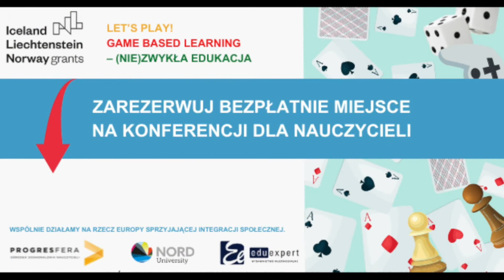Konferencja Let’s PLAY! Game Based Learning: Dominika Urbańska-Galanciak_pl_ang